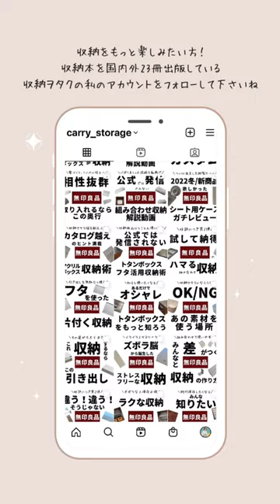【千羽鶴収納】スペース取り過ぎる無印良品木製ハンガーの収納方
突然夫が衣類の見直しを始めました。
スーツを手放したら沢山の「無印良品木製ハンガー」が余ってしまい・・。
また使うかもしれない。でも「かなりかさばる・・収納どうする？」という時に思いついた収納です！

「Carry Storageシリーズ」は整理収納アドバイザー梶ヶ谷陽子がとことん収納に拘って作った他にはない商品です。